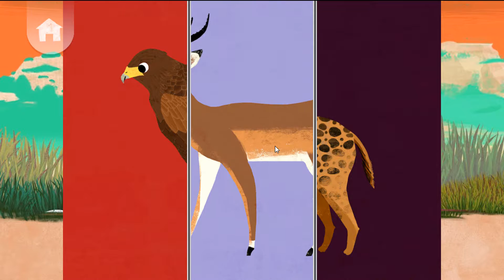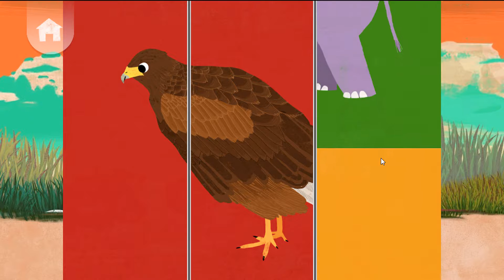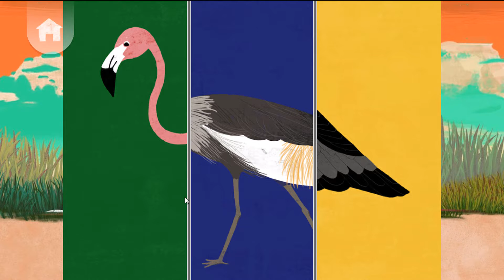Baby Play ANIMAL MATCH UP | Learn Animal Names Combined Real Animals | Babies fun game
Animal Match Up! Introduce your baby one to animals with this amusing and adorable matching game for tots!
Your toddler can flip through the heads, bodies, and tails of several animals and try to complete a perfect match. Created specifically for young and growing minds, Animal Match Up challenges toddlers with the concept of matching while providing an introduction to animals.

Features:
* Introduces animals and the concept of matching
* Explore hand-eye coordination
* Bright colors and cheerful sounds keep young ones smiling
* Tested by babies and toddlers
* Inspires development of reasoning skills

Animal Match Up provides visual and mental stimulation for babies and toddlers to hold their attention and nurture their developing minds. Watch your little ones giggle and play as they interact with fun animals in this engaging preschool app!

"Note: This game has no real animals. We attach them to video from sources on youtube"